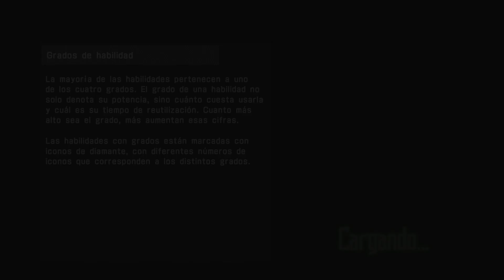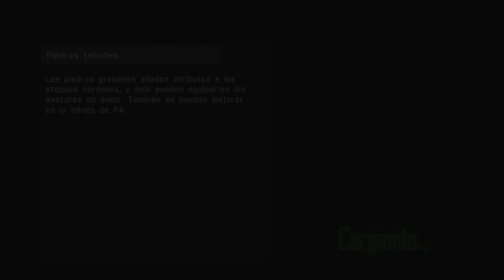Accel World VS Sword Art Online |Español| Parte 3 "Atrapadas en el cielo"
Accel World VS Sword Art Online: Millennium Twilight
Cuando los mundos de la aceleración y de las hadas chocan de forma repentina, empieza la cuenta atrás para el Ocaso de los Dioses, una misteriosa PNJ  pondrá en marcha los engranajes de un plan que supera la barrera del tiempo y en el que Yui tiene un papel muy importante.
Pues es Accel VS SAO es justo lo que esperábamos, puro fanservice para los fans de las obras de  Reki Kawahara, pero poco más... Últimamente llevamos juego de SAO por año y aunque me duele admitirlo, los juegos de SAO no están a la altura de las demás licencia de Bandai. Por ejemplo Accel VS SAO es totalmente mediocre en todo menos a nivel de historia (esos gráficos que tiene el juego...), la cual es una delicia para los fans (ya era hora de que Accel World tuviese un juego propio). Resumiendo tenemos una historia muy interesante y divertida de dos geniales mundos y sinceramente creo que con esto tenemos suficiente, pero deseo con todo mi corazón un próximo juego que deje todo lo visto en el olvido.